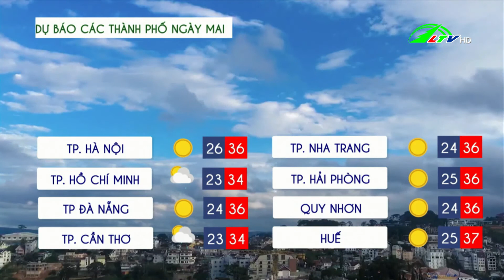Dự báo thời tiết tỉnh Lâm Đồng 22.08.2021 | Lâm Đồng TV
@Daiphatthanh-truyenhinhlamdong- Dự báo thời tiết tỉnh Lâm Đồng 22/08/2021 | Lâm Đồng TV